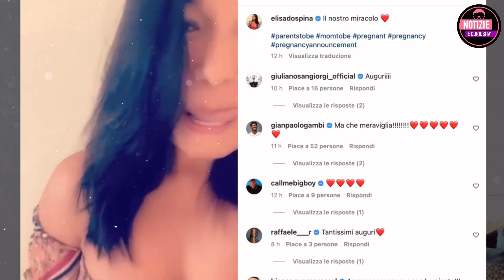ASPETTA UN FIGLIO, a pochi mesi dall'addio alla conduttrice Anna Pettinelli, Stefano Macchi